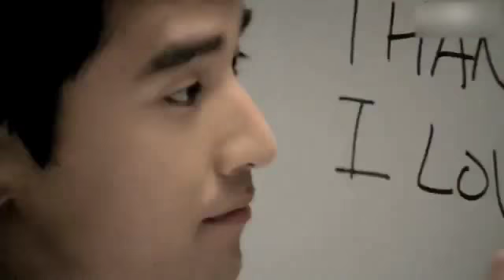赵又廷 走近你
我们都在渡这红尘的劫~ 四海八荒 有缘最好 无缘也罢 真心为盟 同行为伴 一路珍重 欢喜即圆满~

（真心喜欢 并非原创 只为留念 无意侵权）